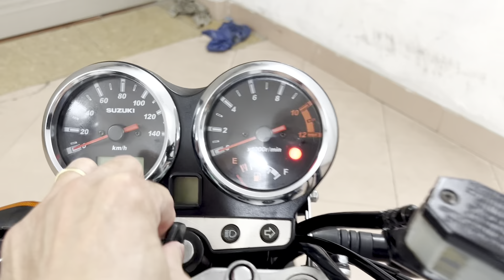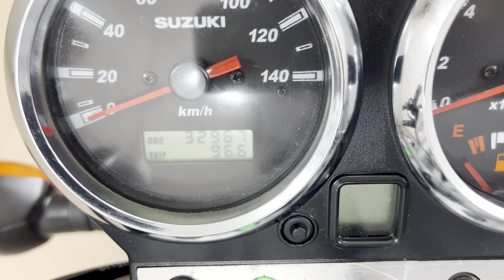Suzuki En150A phối màu thu hút vạn ánh mắt người yêu xe.Dt 0905958889.Xe Máy Hoàng Anh 999 Hồng Hà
💫 Má ơi! Sao mà nó đẹp đến thế này cơ chứ 👉 Suzuki En150A dk 2015. Xe đẹp thu hút ánh nhìn của những ng yêu xe luôn, cách phối màu bình xăng, yên xe cùng với màu zin của thân xe thật là tinh tế, kèm theo đó là cục máy zin êm hoàn hảo. Các fan của Su En 150A còn chờ gì nữa mà ko bế em nó về chơi nhỉ. Zá chỉ có 29,5 triệu.

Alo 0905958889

999HồngHàHoànKiếmHN — tại Xe Máy Hoàng Anh 999 Đường Hồng Hà, Hoàn Kiếm, HN.